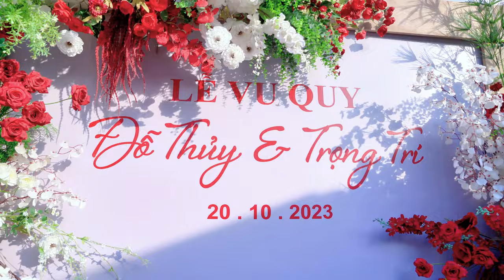CLIP NGẮN ]đám cưới thủy đô X TRỌNG TRÍ